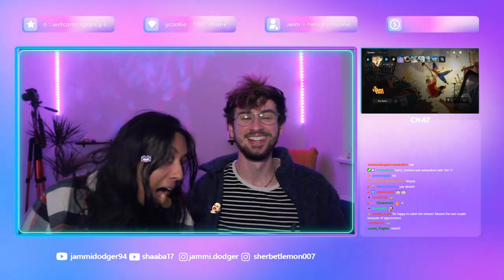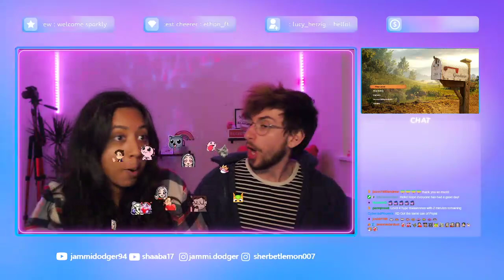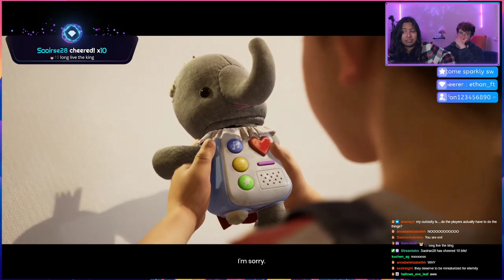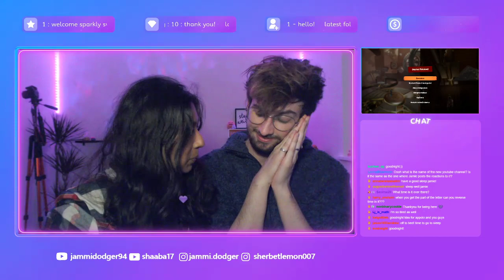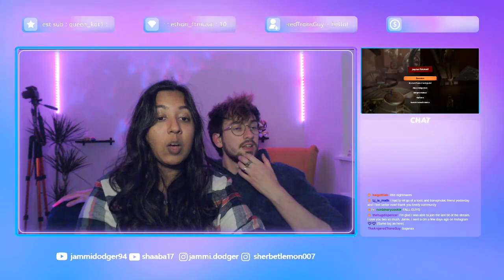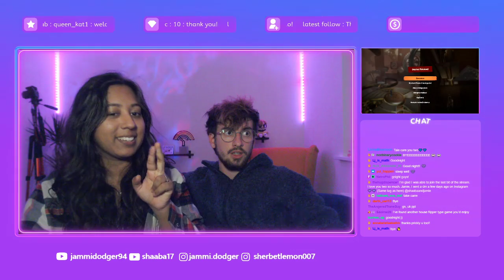It Takes Two Playthrough Part 6